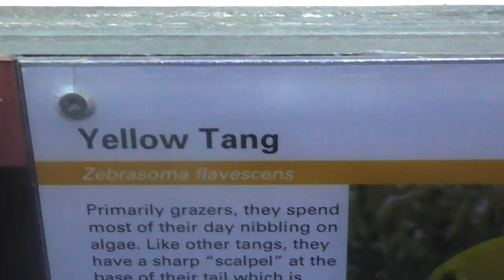Yellow tang (Zebrasoma flavescens) at london zoo aquarium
The yellow tang (Zebrasoma flavescens) is a saltwater fish species of the family Acanthuridae. The species is one of the most popular aquarium fish. They can grow to 20 centimetres (7.9 in) in length, and 1--2 centimetres (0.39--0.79 in) in thickness.